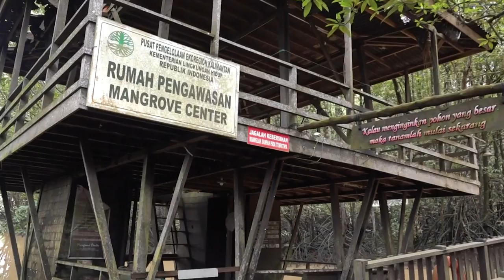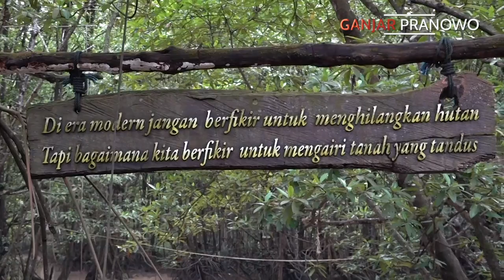WISATA MANGROVE INI INISIASI KAGAMA KALTIM